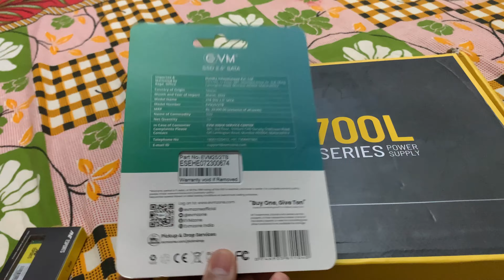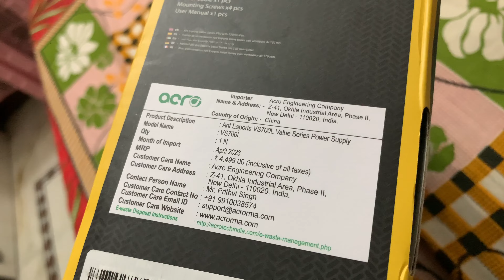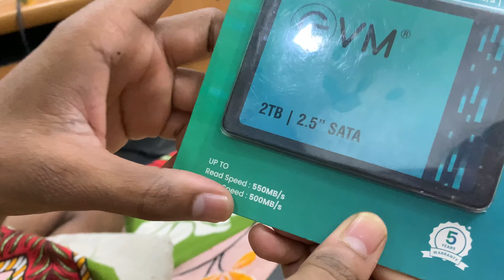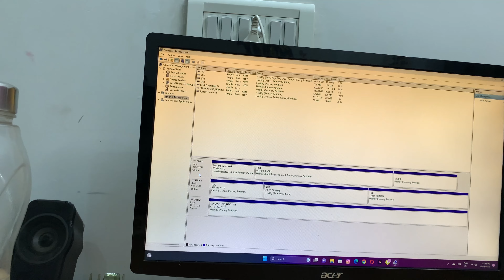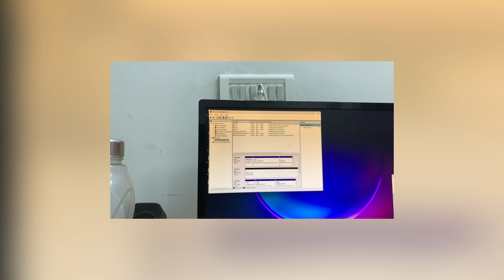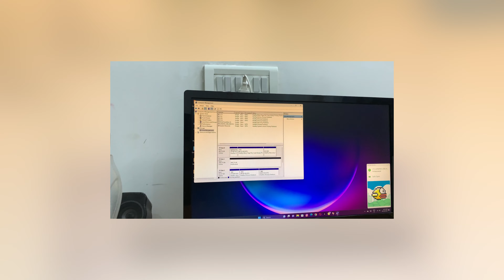MY FIRST vlog 😍♾️💕 (SSD/RAM/SMPS)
EK HI VIDEO ME SAB 😱

EVM 2TB SSD - 2.5 Inch SATA Solid-State Drive - Faster Boot-Up and Load Times with Read Speeds up to 550MB/s & Write Speeds up to 520MB/s - High-Performance Storage with 5 Year Warranty (EVM25/2TB)

Ant Esports 690 NEO VS 8GB (1 * 8GB) DDR3 1600 MHz CL 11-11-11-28 U-DIMM Desktop Memory - AE8GD3U16M16C

Ant Esports VS700L 700 Watt Non-Modular Power Supply/PSU for PC